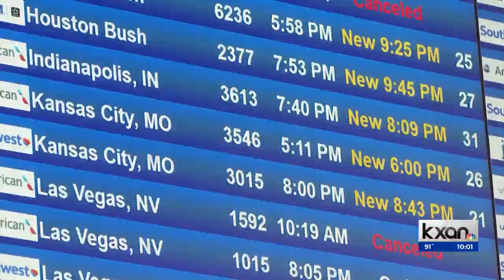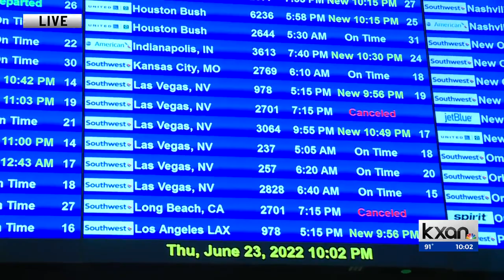Airport control tower employee speaks about COVID cleaning closure, flight delays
Delays and cancellations happened most of the day Thursday at the Austin-Bergstrom International Airport (AUS), the airport said.